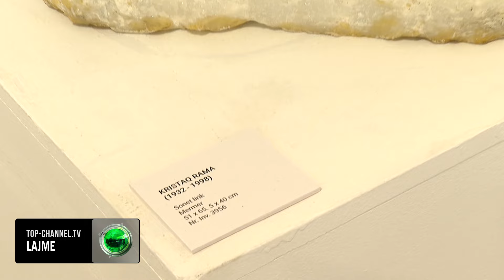Top Channel/ Ekspozita e neorealizmit/ Psikologjia shqiptare në artet pamore, ekspozohen punimet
Fillimshekulli i XX, ne artet pamore ishte koha e arratisjes nga tradita, e stileve te rinj, kubizmit, surrealizmit, ekspresionizmit abstrakt. Eshte koha e fillimit te zgjuar nga Rilindja Kombetare, elemente te jashtëzakonshëm të  modernizmit bien në sy si një mendim  mendim e krijimtari e pasur, e zhdervellet, avantgarde, e impresionuese.

Vepra me nje ndikim te tille risillen për publikun në një ekspozitë të vecantë, duke u nxjerrë nga stivosja e fondit të Galerisë Kombëtare të Arteve dhe ofruar në Galerinë Fab. Një projekt ky i bërë i mundur me punën e Olsi Laskajt dhe Suzana Varvaricës.

Nga fillim, deri ne fundshekull, XX-ta shte momenti i ngjizes se nje pasurie te jashtezakonshme, shpesh te pahulumtuar. Prandaj edhe derisa Galeria Kombetare e Artee të dalë nga rikonstruksikoni ky Fond  është vendosur te mos qendroje i ngurtësuar. Por te shëtisë per publikun. Pjese e ketij fondi janë ekspozur permes projektit "Psikologjia shqiptare ne artet pamore", me galerite e dedikuara ne Sarande, Pogradec dhe Berat, me herët.

Kjo është nje ekspozite që fton publikun ne ne reflektim i tematikave si shkolla e fshatit, brigadieret, kombinatet e tekstilet, lufta nacional clirimtare e deri tek , personazhet e ngjarjet  që shoqërojne kalvarin e nje shekulli te mundimshem.